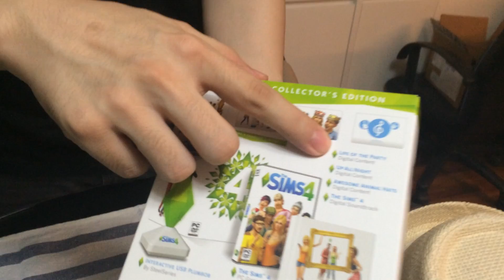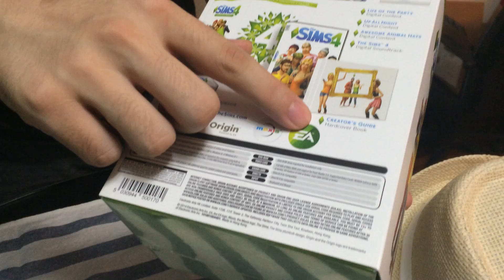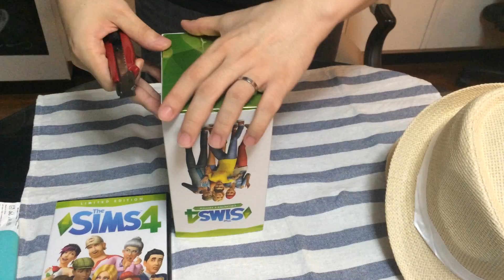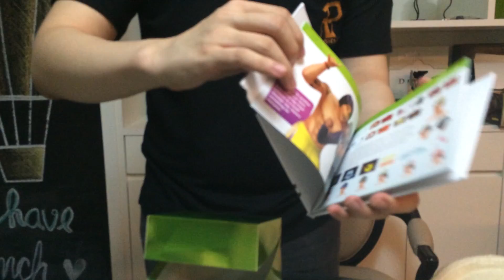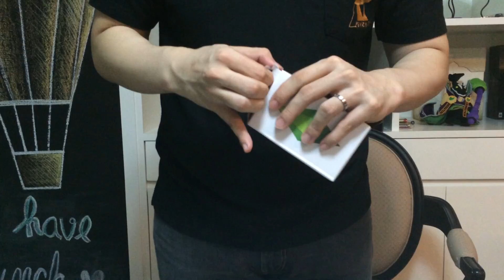แกะกล่อง The Sims 4 Collector Edition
สรุปตัว USB มันจะเปลี่ยนสีตามอารมณ์ของ Sim เรานะครับ เท่ห์

ใช้กล้อง Iphone ถ่ายแบบบ้านๆเลยทีเดียว o.o/

ใครเห็นแล้วมีความต้องการ เชิญที่ Gamefilling เลยจ้า